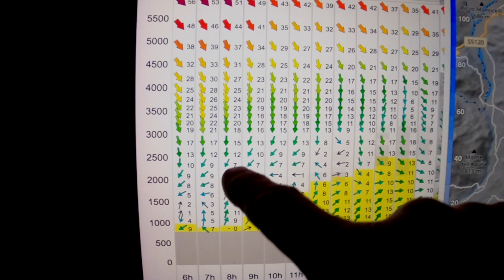Paramotor Flight To The Top Of An Active Volcano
Paramotor flight to the top of the worlds most active volcano: Mount Etna.